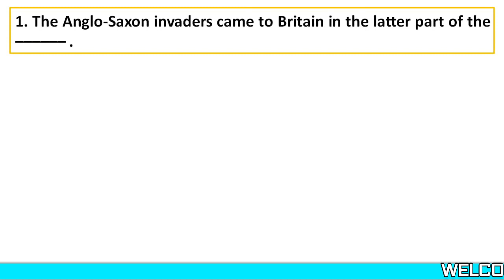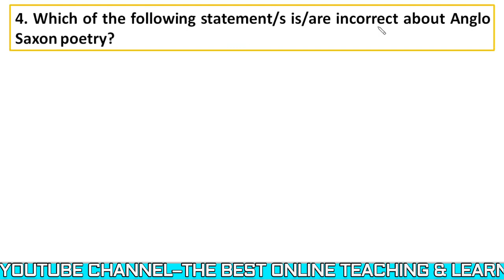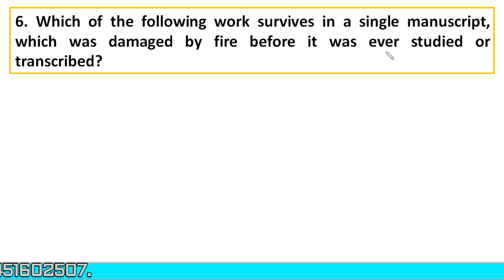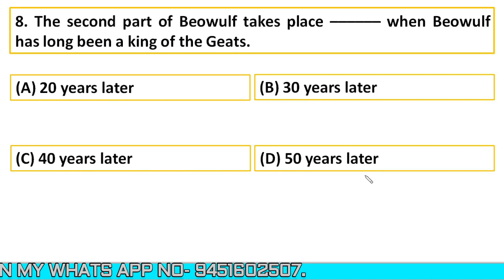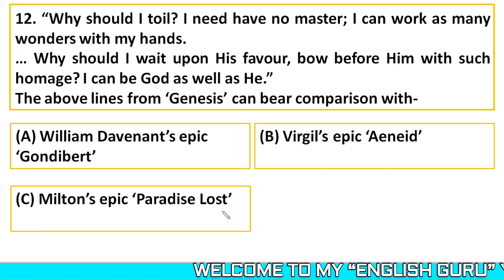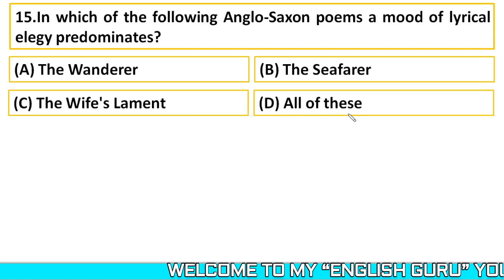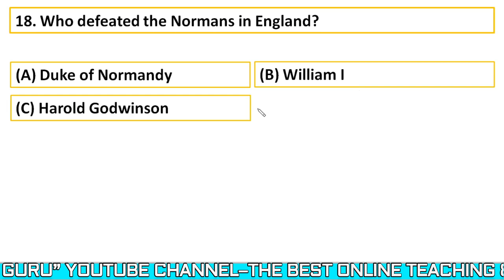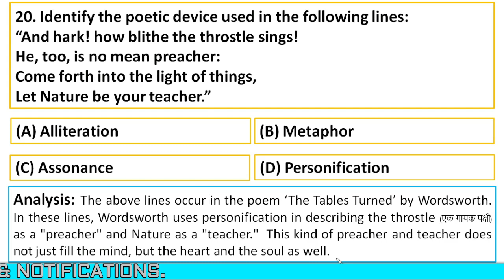MCQs ON ENGLISH LITERATURE PART-1 FOR TGT, PGT & UGC-NET EXAMS WITH DETAILED EXPLANATIONS & ANALYSIS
Dear students,
Welcome back to new series of video lectures. In this series I will try to cover all the aspects of English Literature from Anglo-saxon literature to 20th century literature.
In this video I have discussed 20 most important mcqs based on English Literature and I hope it will be helpful for your upcoming exams.

Click here for study materials:
You can download pdf files after joining Level-2 of this channel. You can also buy from amazon or google play.